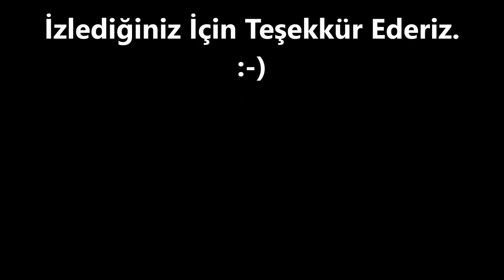0 532 502 93 52- ŞİŞLİ - CUMHURİYET PASLANMAZ - PLEKSİ KUTU HARF